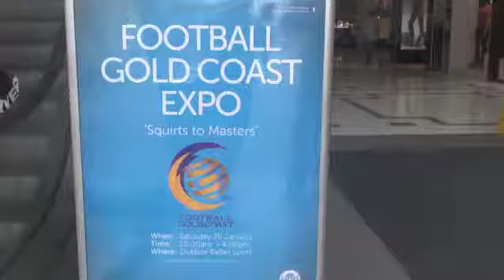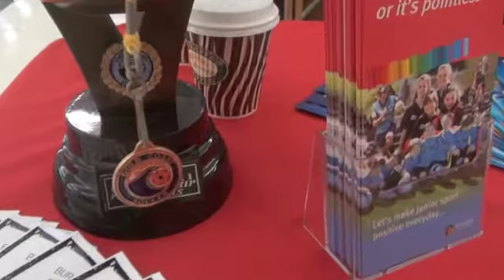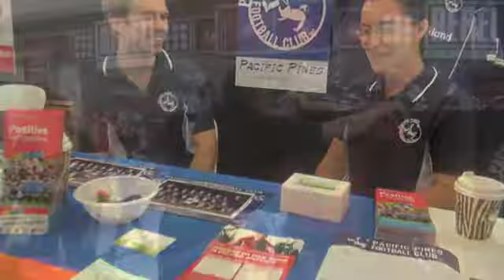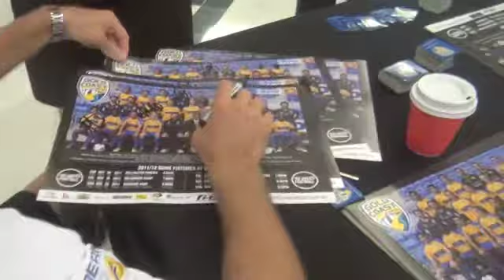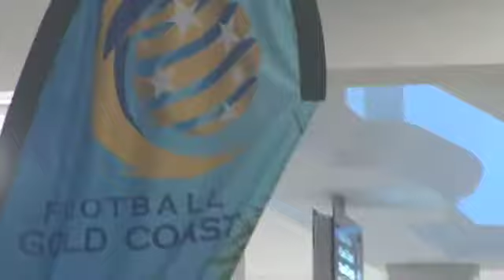Squirts to Masters @ Pacific Fair 2012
FOOTBALL GOLD  COAST  EXPO @ Pacific Fair
Sign -On Weekend Display.
28th. 2012
FFA Squirts to Masters Expo Concept